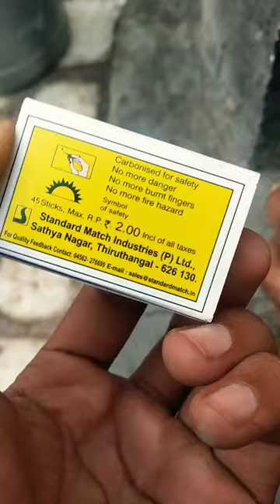How To Burn fire